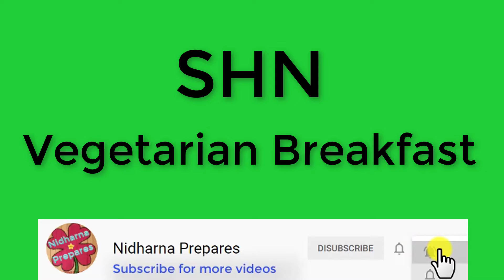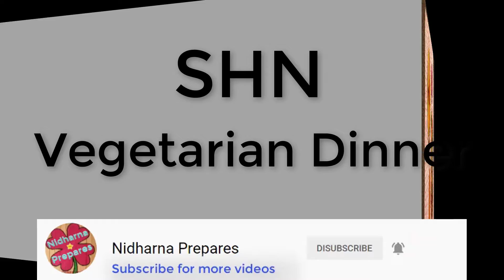SHN Vegetarian Food | SHNFood | SHN VegetarianBreakfast |SHN VegetarianLunch | SHN VegetarianDinner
This video shows about SHN Vegetarian Food that we received while we serving Stay Home Notice in Singapore. This includes SHN Vegetarian breakfast, lunch & dinner.